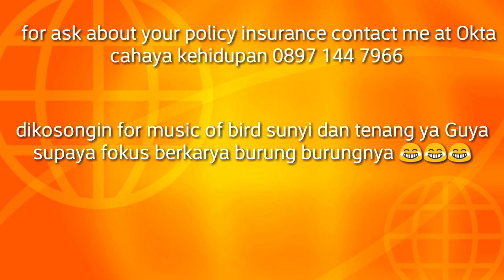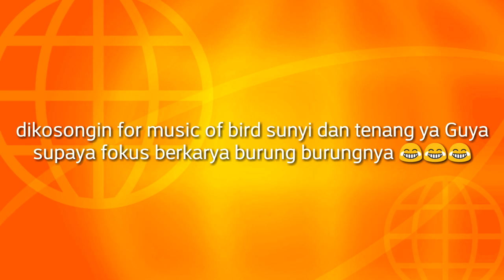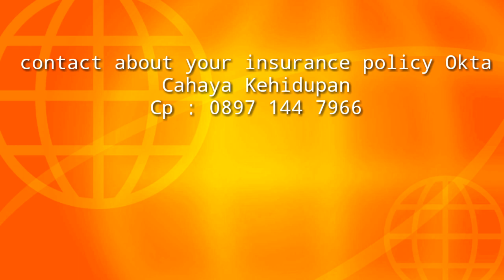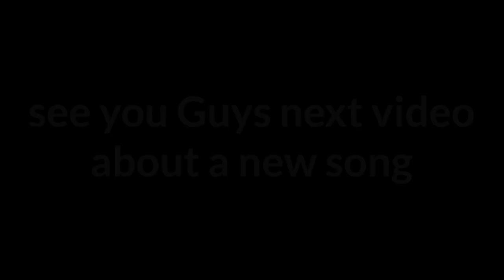PRANK KUTIK DIBUAT OLEH CENCEN BIKIN KAGET DAN NGAKAK DI PARKIRAN GUDANG ADA KARUNG PENUH DAN SERU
Prank ini dipersembahkan oleh Cen Cen dan lagu sampai akhir itu dikit dan disiapkan untuk yang mau tidur Guys jadi lagunya ini pengantar tidur buat kalian kalian yang susah tidur Guys

Best Regards,
Oktavianus Timothy Wijaya
Comprehensive Finansial Design
Prudential LIFE ASSURANCE
Calls only 24 hours

Saya senang dan bangga atas pencapaian ratusan subscriber ini dalam 6 bulan Guys
Moral dari Video ini simpel banget jangan sembarang melihat karena sembarang melihat bisa masukkin Kita kedalaman Jebakan godaan Guys contohnya ade Aku si (KUTIK) disini tadi 😣😣